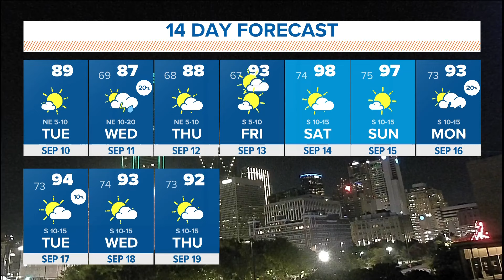DFW Weather: Cool temperatures are expected to move out by the weekend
Rain is in the forecast for Wednesday.